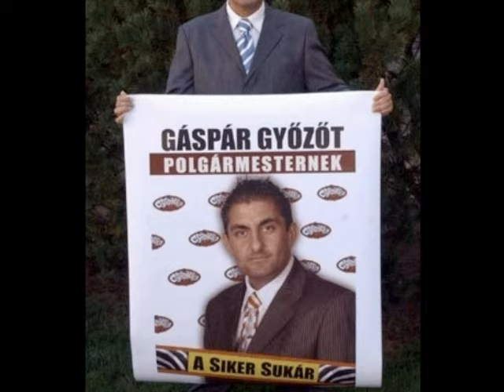Gáspár Győző - Polgármester úr (dalszöveggel)